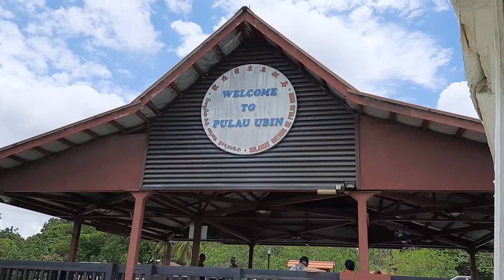Singapore's Pulau Ubin - Monkeys, Boars, and Great Food!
We explore a new island, Pulau Ubin, an old fishing village and one of the last rural locations in Singapore.